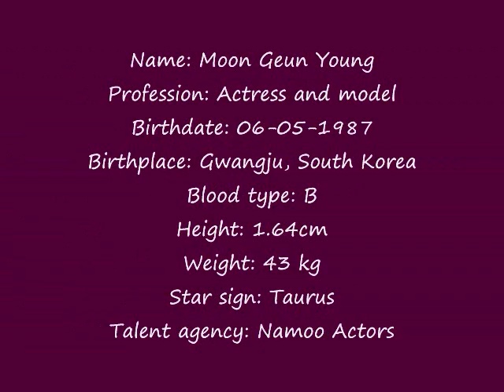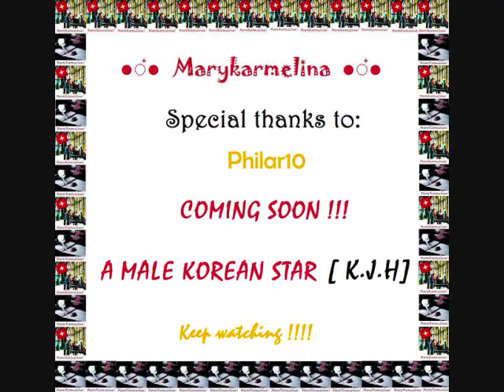Moon Geun Young special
MOON GEUN YOUNG known to be KOREA'S  LITTLE SISTER. Since She has such an innocent looking face even though she is an adult. Coming soon special of Korean actor K_M    J_O_G    H_O_ brought to U by Marykarmelina*_*